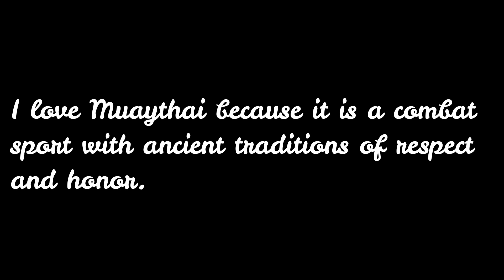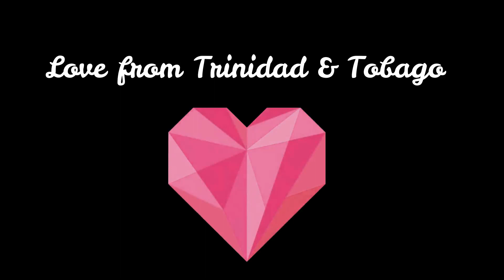MuaythaiConnects2.0 Wai Kru Submission from Trinidad & Tobago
Trinidad and Tobago opens the Wai Kru Contest In MuaythaiConnects2.0
Wai Kru plays an important part of Muaythai showing respect to the art and to all involved in the athlete’s preparation. Every Muaythai fighter is required to partake in this ritual

In the MuaythaiConnects contest, the athletes are given different elements to include while also incorporating the various postures of the Wai Kru in their performance such showcasing their cultural traditions and displaying their physical environment.

The honor of opening of the contest has been given to Crystal Mahabir of Trinidad and Tobago.

Did you know T&T is the southern most island in the Caribbean? You can find many more cool facts about this beautiful island

The Trinbago Muaythai Association is fully recognized by their highest sport authority and the President of the Federation, Ms. Rebeccca Bhola, is also an IFMA Executive Board member.

Trinidad has been outstanding at the recent IFMA Virtual World Championships and the 2020 United Through Sports World Virtual Youth Festival where the athletes proudly won medals for themselves and their country.

Enjoy this amazing performance of Crystal Mahabir and the breathtaking beauty of Trinidad and Tobago.